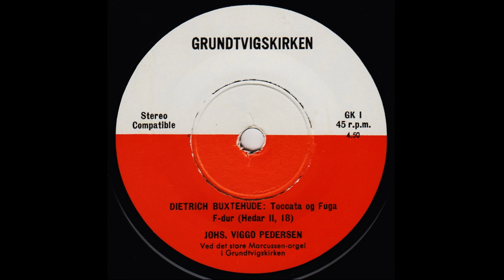BACH ... - Dietrich BUXTEHUDE & Max REGER - (Played on the Organ)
Az EP. adatai:
GRUNDTVIGS KIRKE KOBENHAVN - J. S, Bach
Dietrich BUXTEHUDE,  - Max REGER
Grundtvigskirken  GK   Denmark